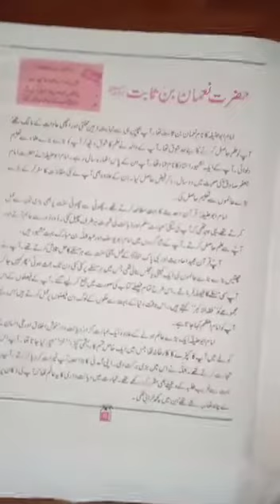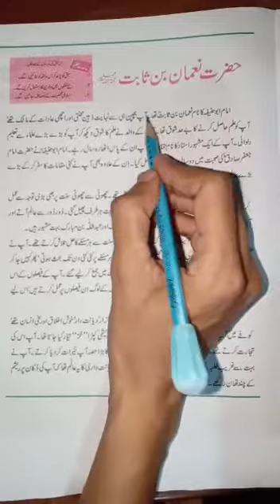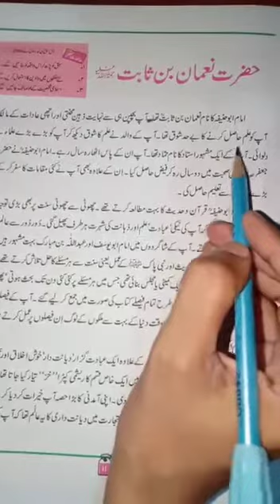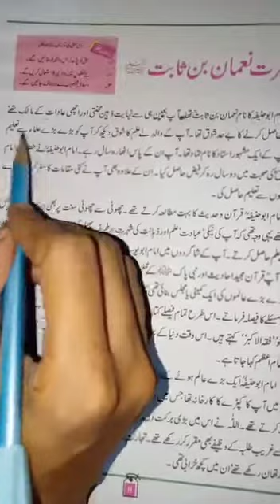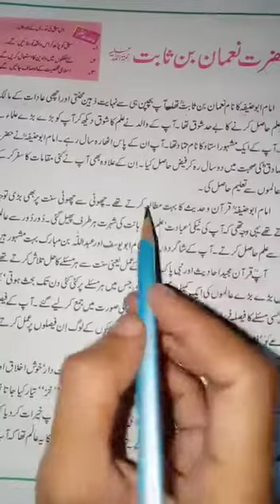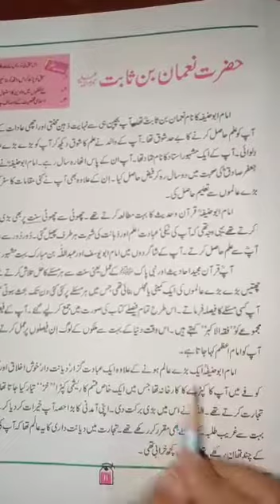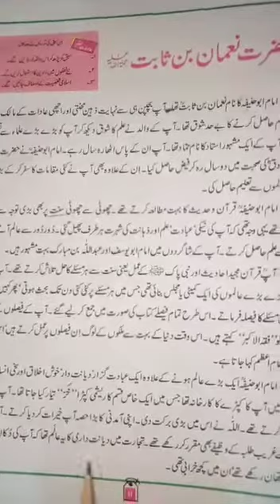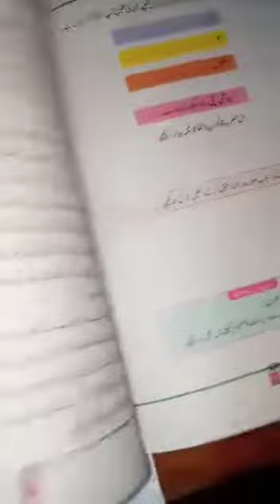Grade 4 STB book Urdu lesson#3 (part 1)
Video from Saima Sohail